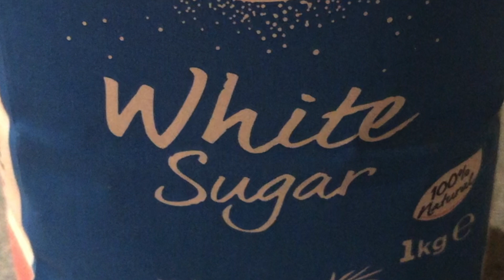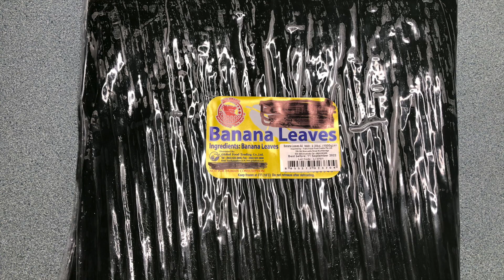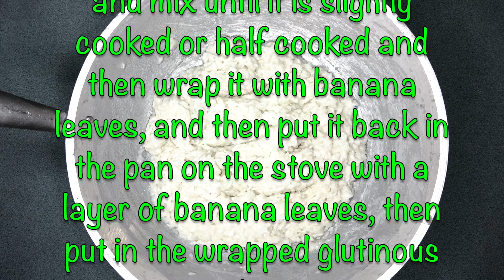HOW TO MAKE GLUTINOUS RICE IN FRESH COCONUT MILK IN BANANA LEAF ROLLS | FILIPINO RECIPE